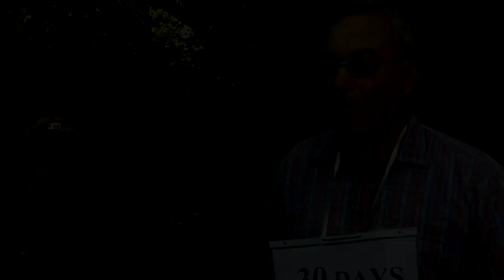MT Journal Editing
Multimedia Techniques